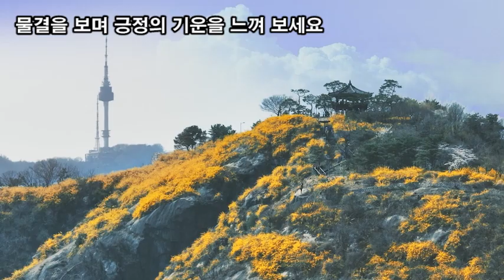랜선힐링여행, 성동구 응봉산 여행, 수도권에서 가장 아름다운 개나리군락지 응봉산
1980년대 도시 개발로 인해 산자락 모래흙이 흘러내리자

응봉산정